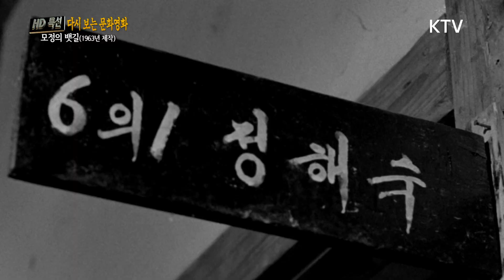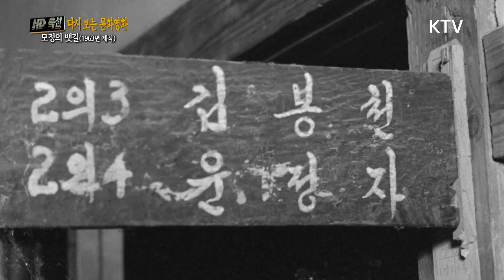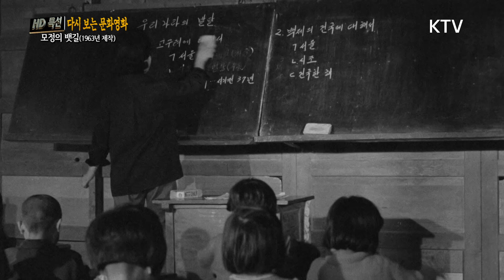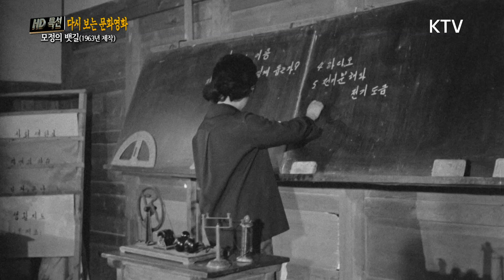60년대 감동 실화 영화 '모정의 뱃길' - 딸의 학업을 위한 어머니의 사랑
1960년대 실화를 바탕으로 제작된 영화 '모정의 뱃길'
딸은 자신처럼 까막눈으로 만들고 싶지 않다는 일념으로
매일매일 배로 노를 저어 육지까지 데려다주며,
아픈 남편 대신에 밭일에 집안일까지 도맡아했던 어머니의 이야기입니다.
대한민국을 감동시킨 이야기를 다시 감상해봅니다.